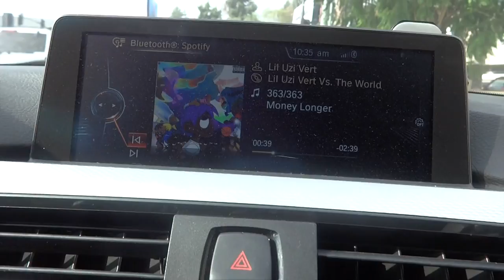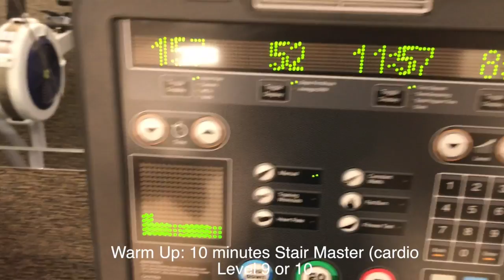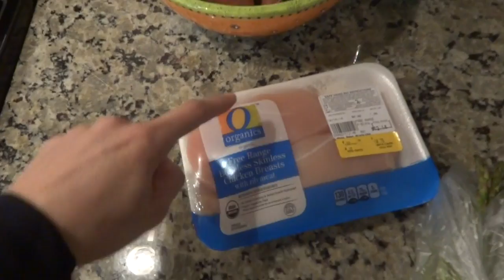QUICK GYM BOOTY WORKOUT | LINGERIE SHOOT | HOW TO COOK A HEALTHY DINNER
Hey Guys! Was a crazy start to the week for me! I hope you enjoy my quick gym booty and leg day workout (you can get it done in less than 40 minutes) and it's crazy effective and a killer!
Then i take you with me on my lingerie shoot, behind the scenes sneak peak, for ADORNlesdessous lingerie.
Finally i end with showing you how i cook one of my signature and staple healthy dishes, sweet potatoes with asparagus and BBQ chicken.

FREE Build a Booty Workout Download, just enter your email on this page and i'll send it to you directly